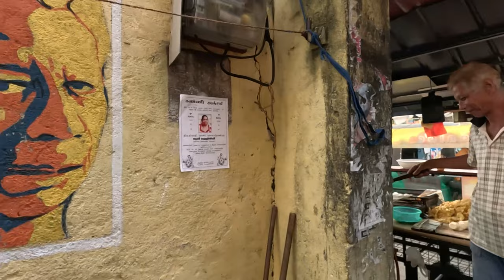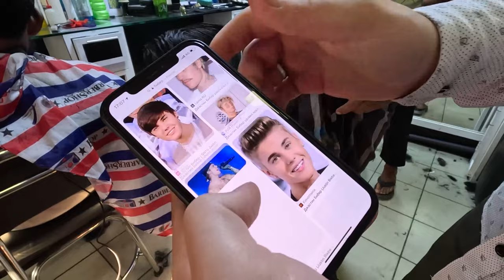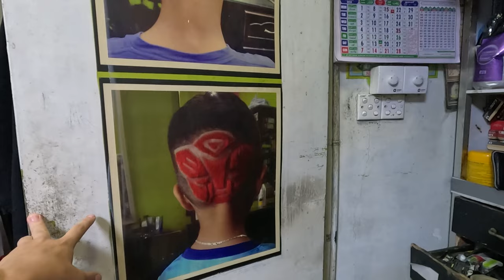This Guy Showed Us The REAL Srilankan Hospitality | Sri Lanka Colombo 🇱🇰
in this video you will see the hospitality of Sri Lankans. Guys watch the video to the end!